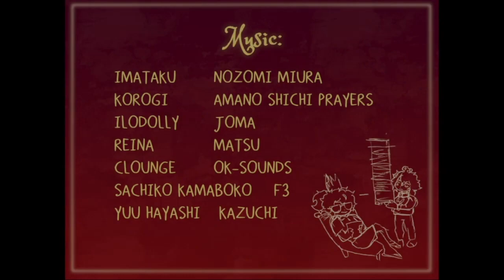Dolchio FULL Game Walkthrough / Playthrough - Let's Play (No Commentary)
Dolchio By himawariness Adventure Game Part 1 to Ending [Microsoft Windows]

Dolchio the automaton. Help him make his wish come true in this wintery adventure!

Developer: himawariness
Genres: Adventure, RPG
Platforms: Microsoft Windows